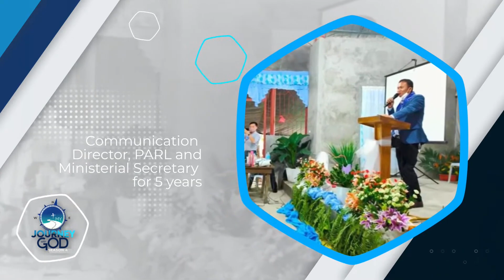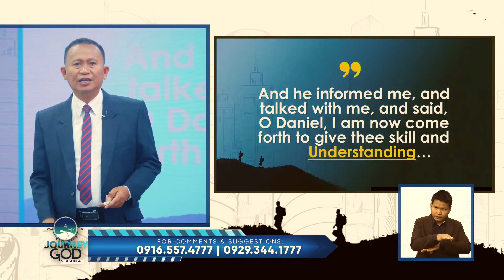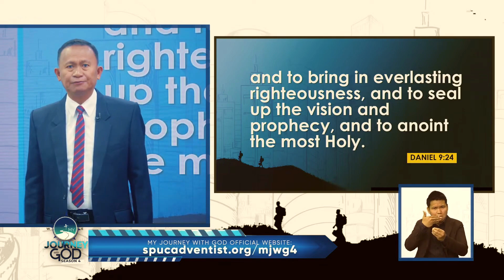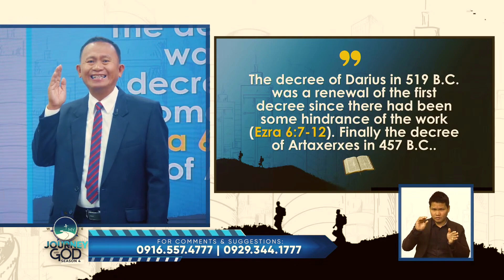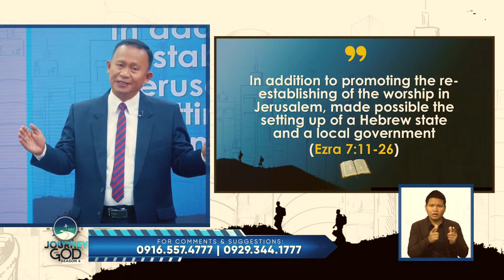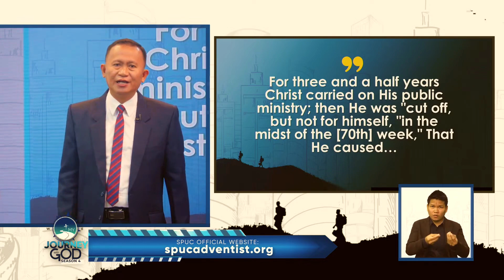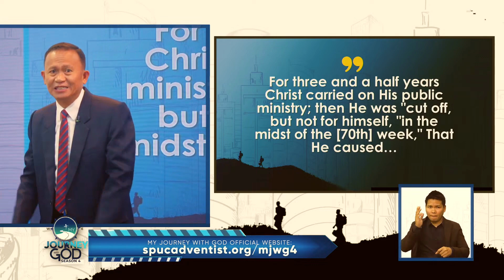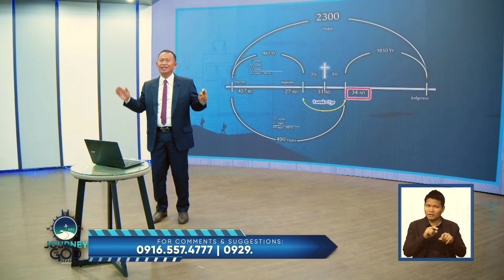Unbelief Refuted: the 70 weeks